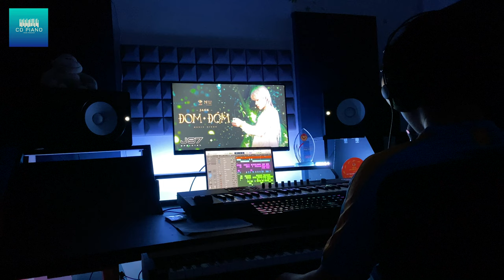(COVER) ĐOM ĐÓM - JACK || CD PIANO || ANH KHOA COVER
Đây là một bản cover của Anh Khoa, người trên clip chỉ là hát nhép, ai chịu không chịu thì thôii :))

Composer: Jack - J97
Singer: Anh Khoa
Music producer: Phúc CD (CD Piano)
Cascadeur: Phúc CD

♫ Lyrics:
Người còn đây không, thuyền này liệu còn sang sông
Buổi chiều dài mênh mông,
Dòng người giờ hòa hay đông
Hồng mắt em cả bầu trời đỏ hoen
Ta như đứa trẻ ngây thơi
Quên đi tháng ngày ngu ngơ
Người là ngàn mây bay
Mình là giọt sầu chia tay
Người cạn bầu không say
Còn mình giãi bầy trong đây
Này gió ơi
Đừng vội vàng lắng nghe được không?

Gió ơi xin đừng lấy em đi
Hãy mang em về chốn xuân thì
Ngày nào còn bồi hồi tóc xanh
Ngày nào còn trò chuyện với anh
Em nói em thương anh mà
Nói em yêu anh mà
Cớ sao ta lại hóa chia xa
​Đóa phong lan lặng lẽ mơ màng
Nàng dịu dàng tựa đèn phố Vinh
Đẹp rạng ngời, chẳng cần cố xinh

Xa nhau, xa nhau, thôi thì nỗi nhớ hà cớ gì người mang
Bên nhau không lâu, Như là tờ giấy người thấy nghìn trang
Vậy hãy để màu nắng phiêu du, phiêu du trên đỉnh đầu
Và sẽ nói em nghe em nghe câu chuyện này là
Cả bầu trời vàng đỏ, tím, xanh xanh...
Em luôn tồn tại ở trong trái tim anh

Thuở mới niên thời tay nắm tay
Cành lá me vàng ôm đắm say
Nhẹ nhàng lá rơi, đọng lại vấn vương ven đường

Yêu em nhiều
Lòng này nhói đau
Thương em nhiều, cạn tình biển sâu
Biển sau anh hứa
Nếu có ước muốn ngược thời gian
Nhắm mắt cố xóa dòng đời này ái phong trần này vỡ tan
Đành lòng sao e xé nát tâm can...
Họa kỳ thư theo bóng trăng vàng
Giá như bây giờ, giá như em ở đây

If any owners has an issue with any of the uploads please get in contact  and it will be deleted immediately. Thank you for your coopertation.

Nếu có bất cứ vấn đề liên quan đến bản quyền nội dung, hình ảnh... các bạn vui lòng liên lạc mình theo địa chỉ  để giải quyết nhé. Mình sẽ cùng nhau làm việc nhanh và trên tinh thần hợp tác nhất có thể ^_^